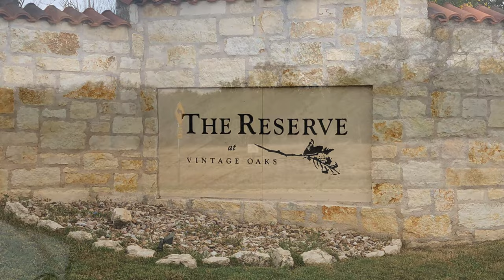Lot Tour, 1321 Merlot, Vintage Oaks, New Braunfels Tx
Video Tour of a lot that came on the market 28 March 2022. I can represent buyers of this property. The seller has a listing agent. The property is 1.13 acres and they are asking $179K. In the video, I was not sure of the plot layout I have since found it and added it to the video.
Jason Payne